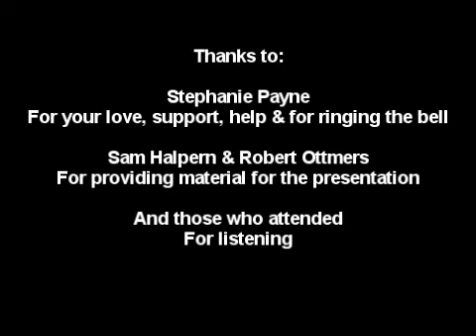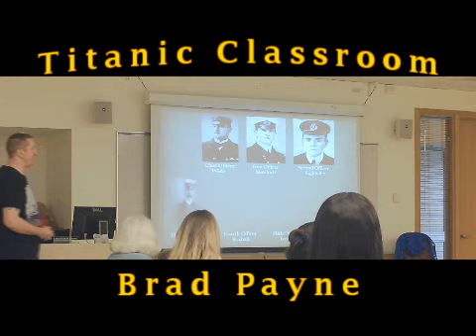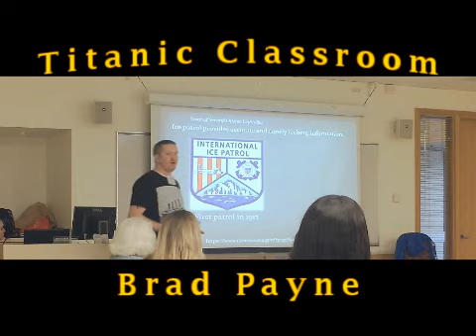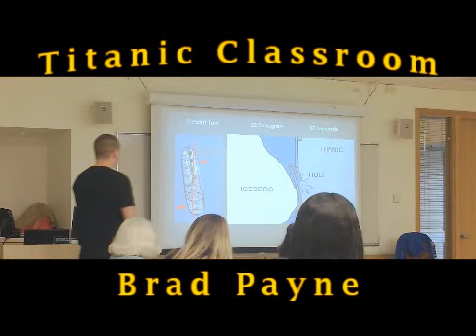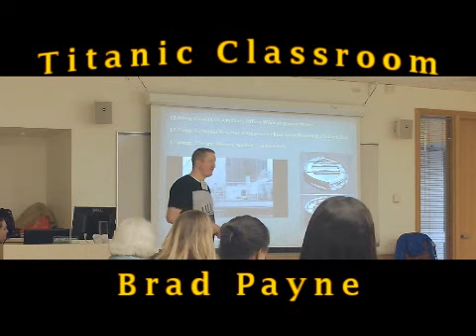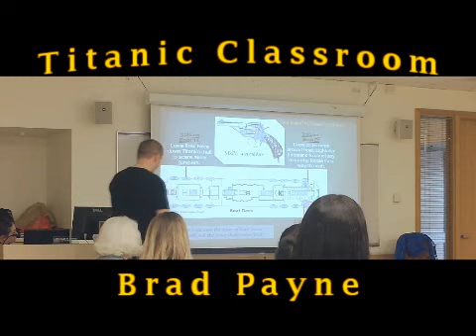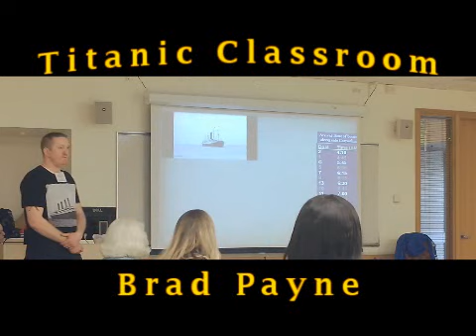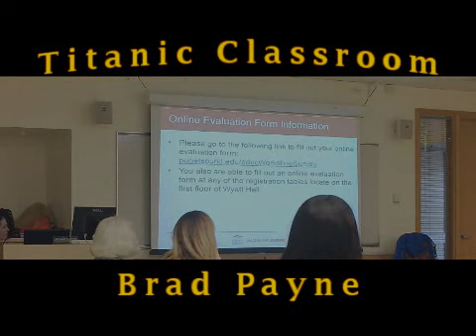Titanic Classroom by Brad Payne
A classroom given by Titanic researcher Brad Payne at the University of Puget Sound. This video is not endorsed by the university. Video is of the presenter's own, and all attempts have been made to present the best quality available. Thanks to Stephanie Payne, Sam Halpern and Robert Ottmers.